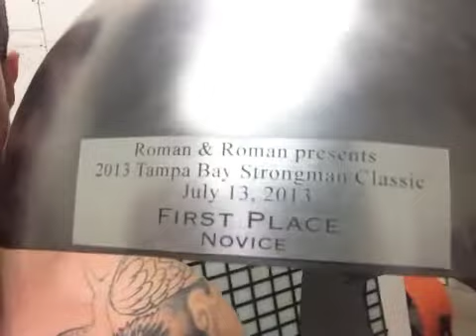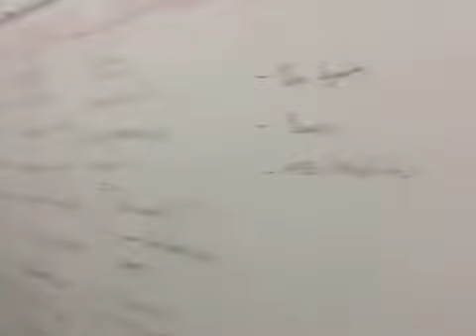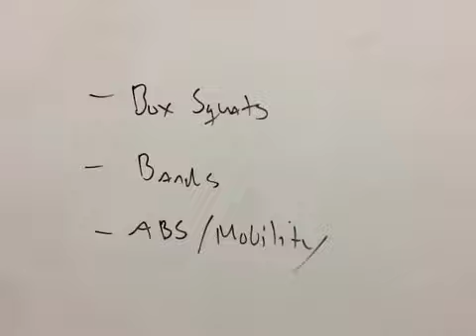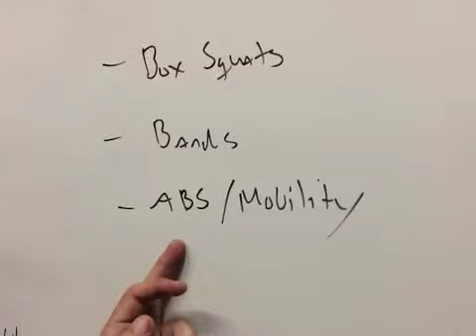Post Strongman Competition gym work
Some of the movements and toys i'll be using post my Tampa Bay Strongman Comp. Keeping it simple and safe.